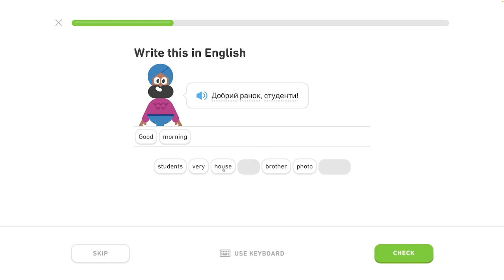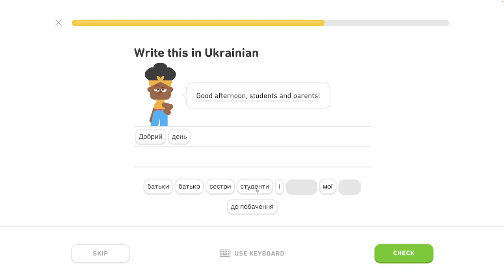🇺🇦 Vety - level 1/6 - lekcia 0/3 - Ukrajinsky s Yetim